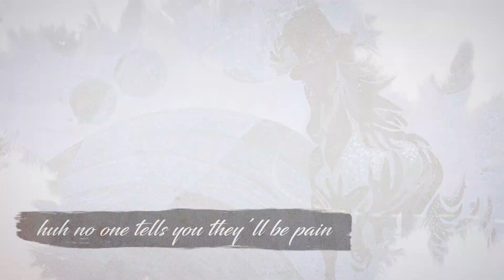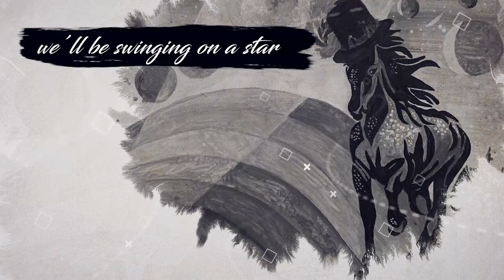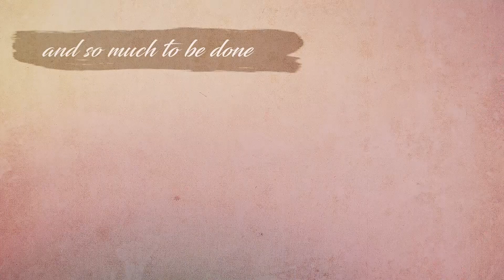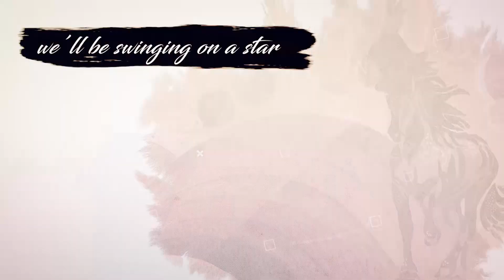"Riding Rainbows" Title track from Quill's New Album